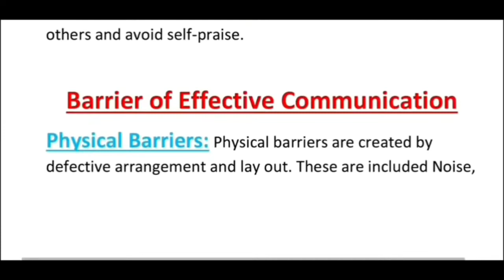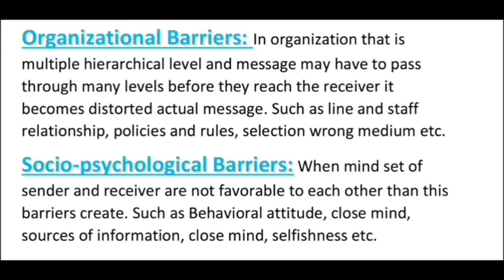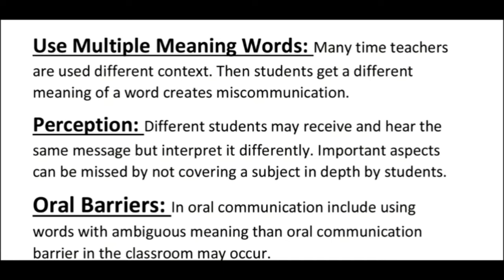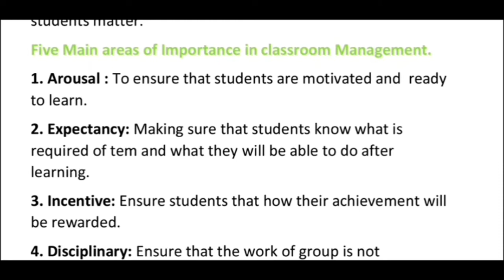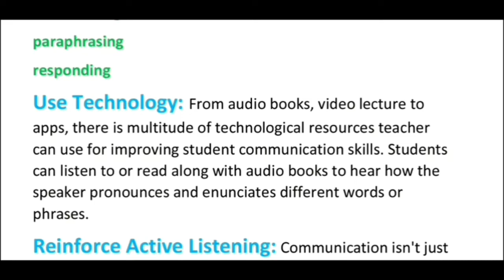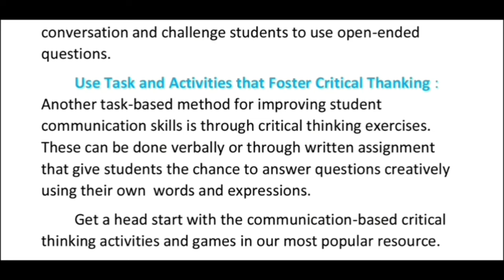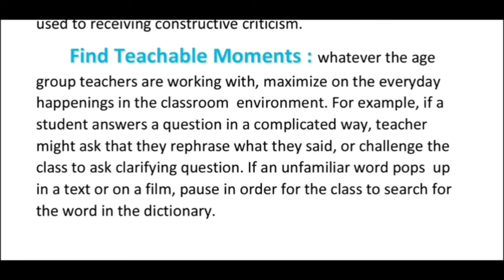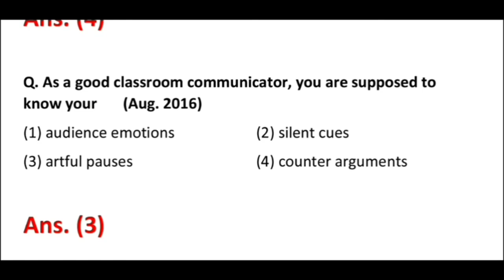Communication barriers Lec 5 unit 4 Paper 1 ugc net 2020